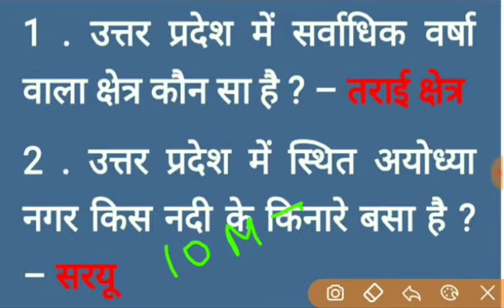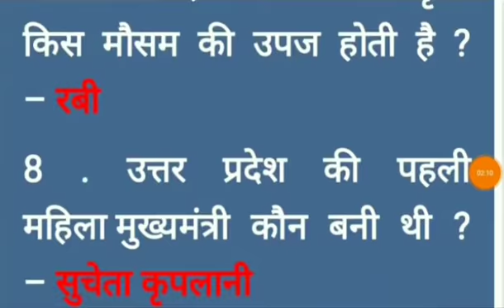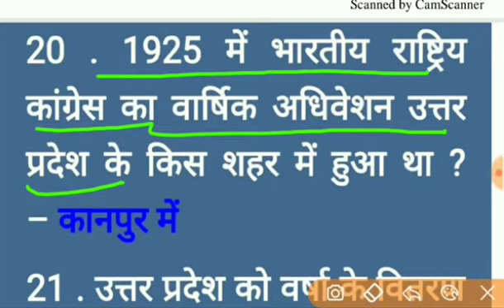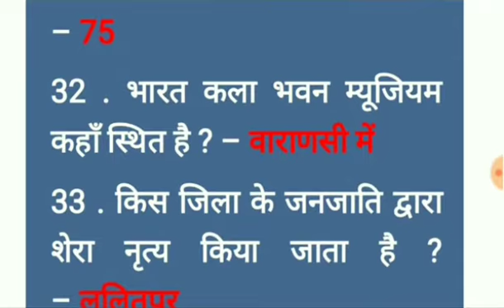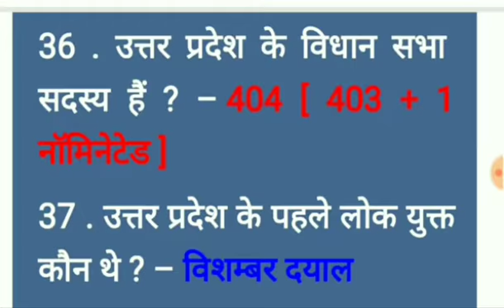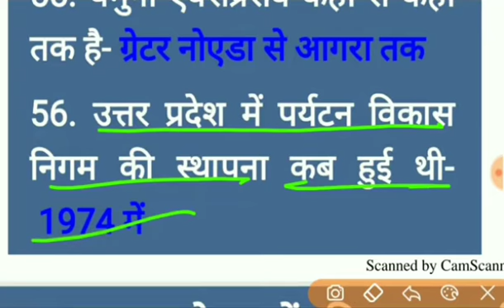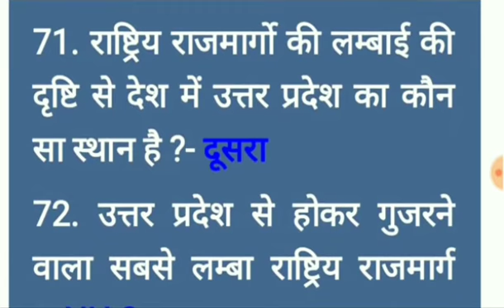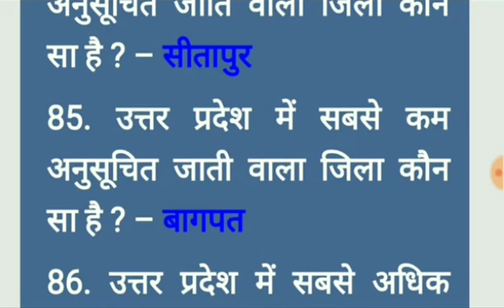उत्तर प्रदेश राज्य से संबंधित महत्वपूर्ण सामान्य ज्ञान प्रश्न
GK OCEAN😊
STUDY POINT OFFICIAL